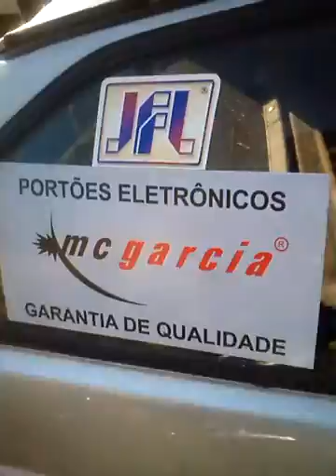RG PORTÕES ELETRÔNICOS Uberlândia MG 34 9165-9213 ou 34 3087-4381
Portão era de abrir em duas partes manual passando pra deslizante e automatizando na agência do Santander